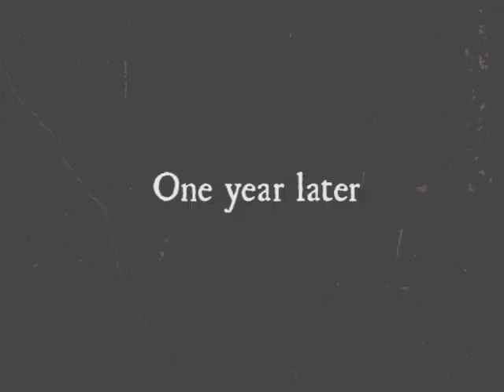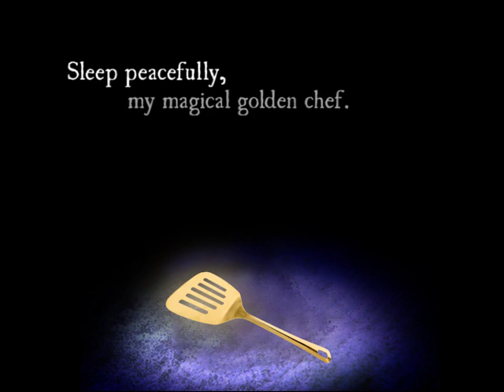Anniversary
(Originally uploaded in August 2019)